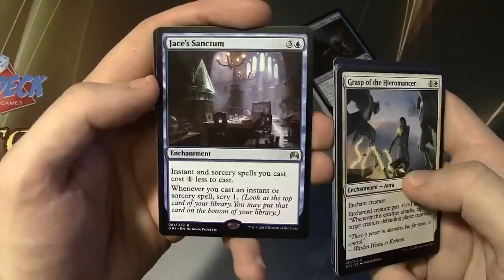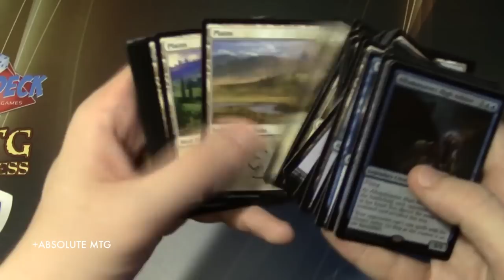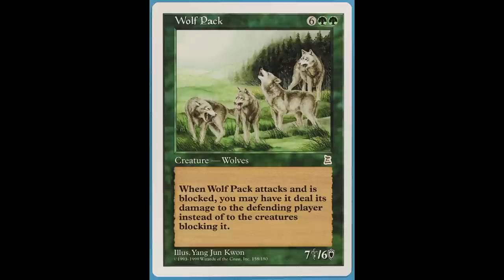What is Magic: The Gathering?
Let's break down Magic the Gathering. Why do people play it? What is it all about?